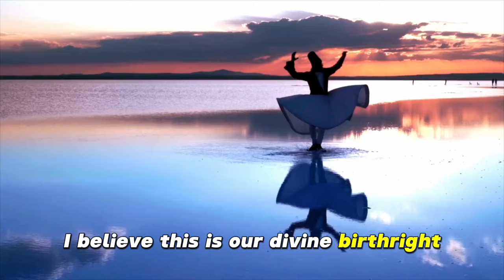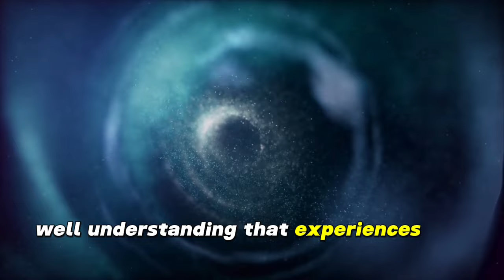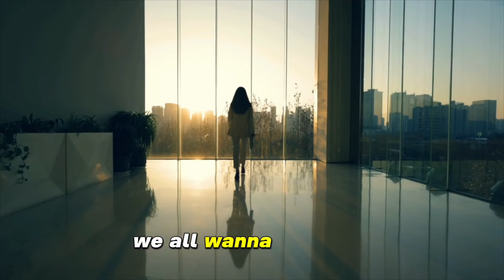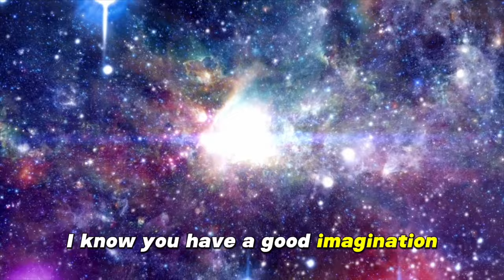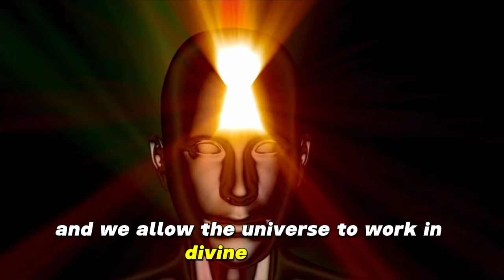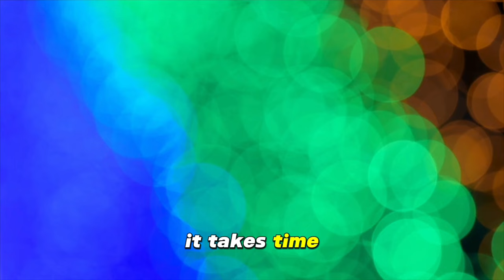How To Survive The GREAT RESET! Prepare Yourself In 2024 (Manifesting Mastery)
🎁 Download My FREE Inner Sanctuary Meditation